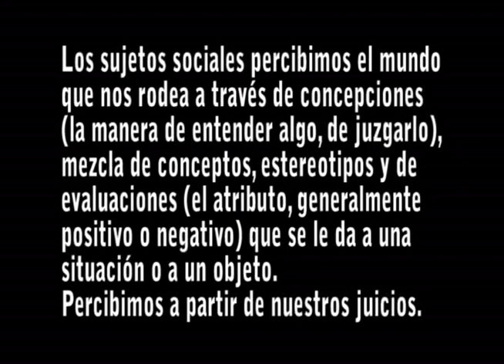Realidad según el color de nuestros anteojos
Disparador para trabajar  la disputa del sentido común, creencias y todo aquello que nos constituye ideologicamente.